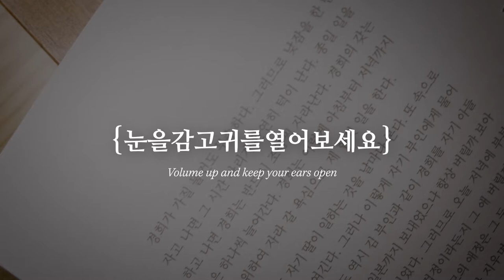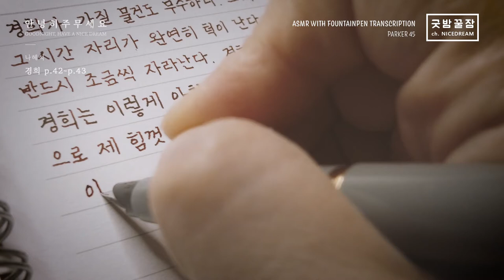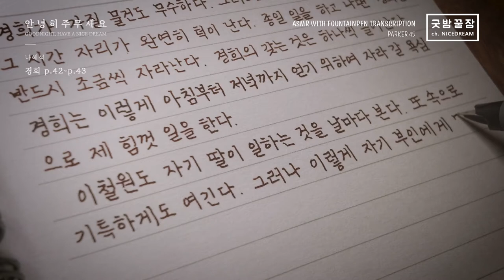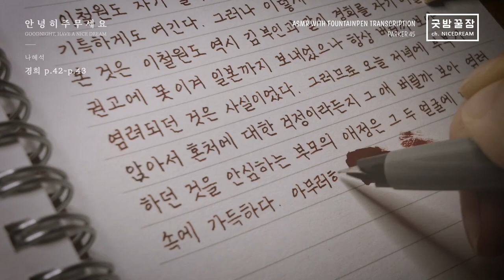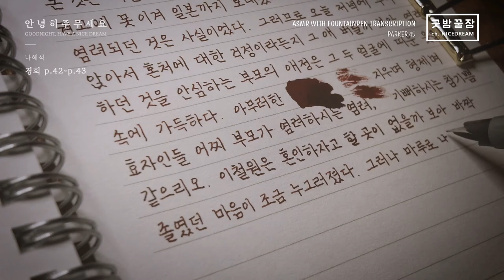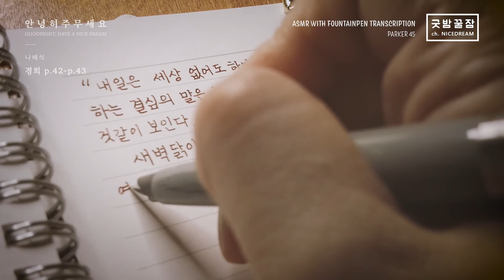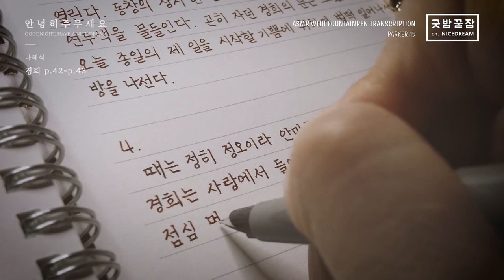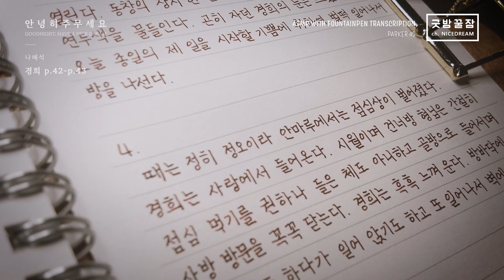Vintage Parker 45 Fountain Pen Transcription, NO TALKING, RELAXING, ASMR, 나혜석 - 경희 p.42~43 만년필 필사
빈티지 만년필이이라 가끔  잉크가 터져 나옵니다. 의연하게 그러려니 하고 그냥 씁니다.
이제 곧 결말입니다. 머리까지 박아가면서 우는 게 최선은 아닐 것 같은데요, 경희가 어떻게 난관을 극복할지, 극복할 수는 있는지 궁금합니다.
PEN : PARKER 45
 INK : MONTBLANC WILLIAM SHAKESPEAR VELVET RED